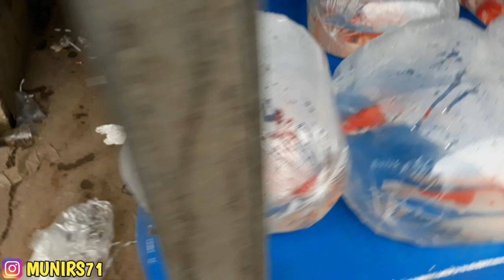KEPOIN HARGA IKAN KOI PASAR PARUNG || KOI PARTAIAN || KOI BLITAR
Ikan koi pasar parung
Tanya tanya harga di tiga tempat. Penjual ikan koi yang ada di pasar ikan hias parung.